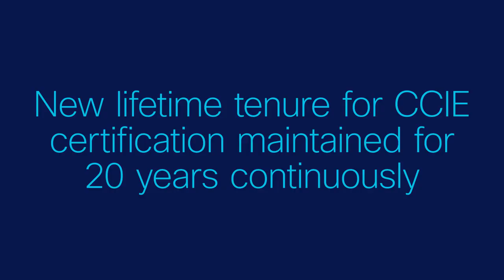New Cisco Training and Certification program – It’s here!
We are so excited! The new Cisco certification program is here! As of today, all new associate, specialist, and professional-level certification exams are available at Pearson VUE testing centers.  With the addition of our new one-of-a-kind DevNet certification track, you’ll want to familiarize yourself with the program’s updated training recommendations, exam requirements and policies.